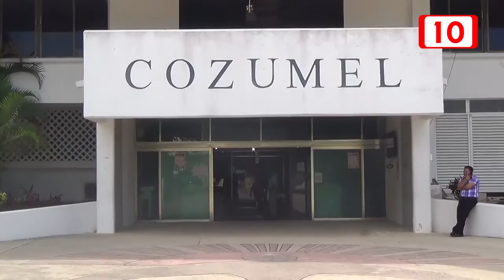Síndico y regidora ocasionan conflicto en la Sesión de Cabildo en Cozumel